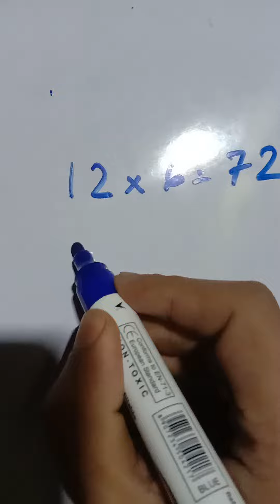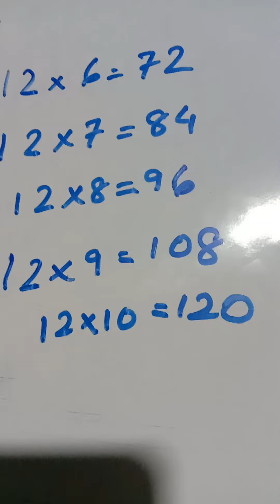Multiplication Table of 12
Please follow :- @donkyonkkey